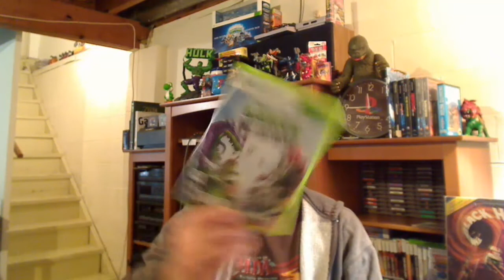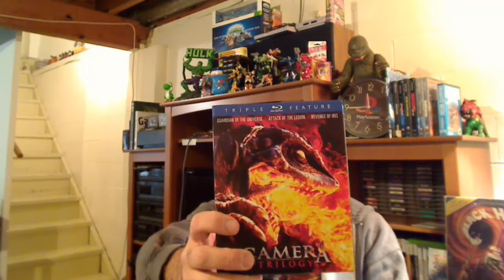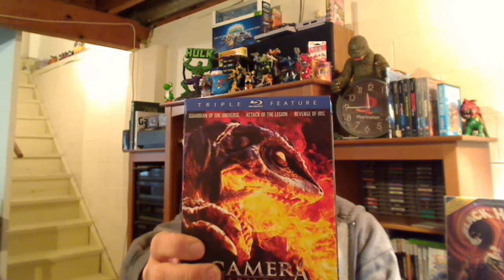Video Game Pickups 4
Showing off Video Games Pickups I got recently, my son buys his first videogames plus pickups for recent 12 year weeding anniversary.